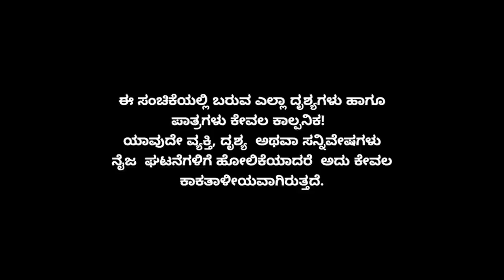Muktha Muktha Episode 189 || TN Seetharam